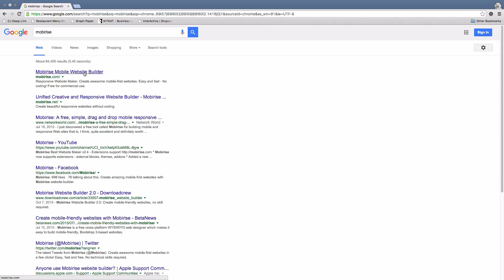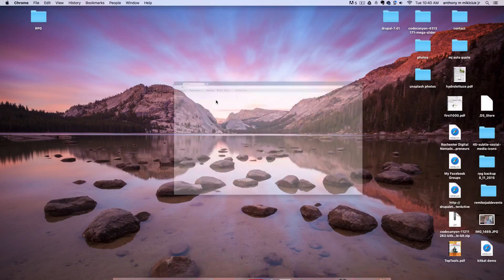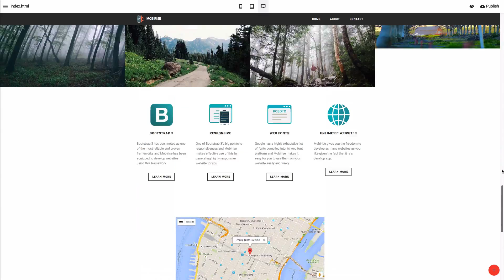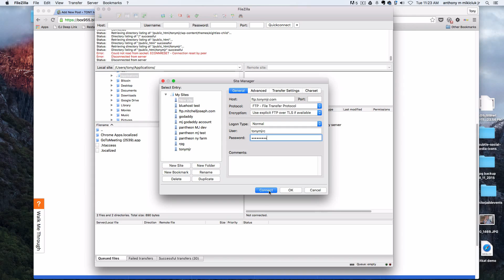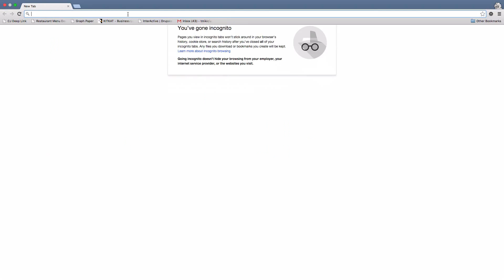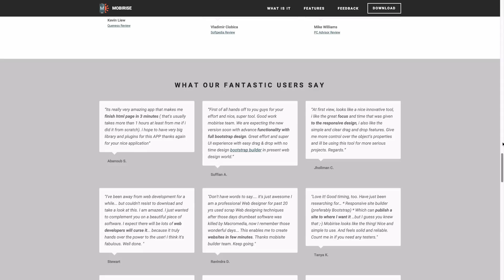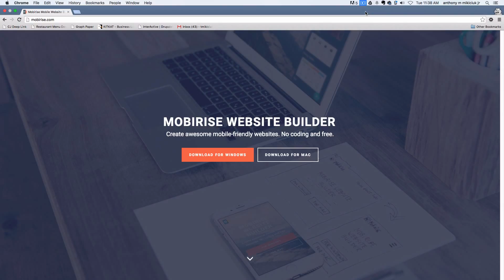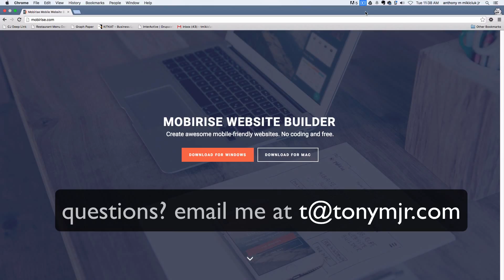Build a website WITHOUT WordPress - Part 2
No coding necessary. This part 2 video goes over how to install mobirise on your computer, customize a website and upload it to your website host so that's it's live on the internet in no time!